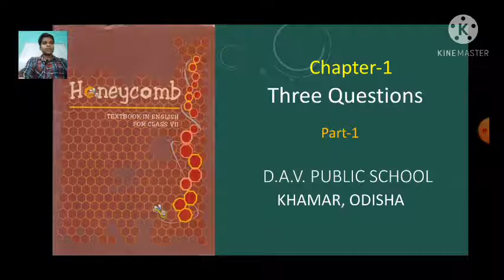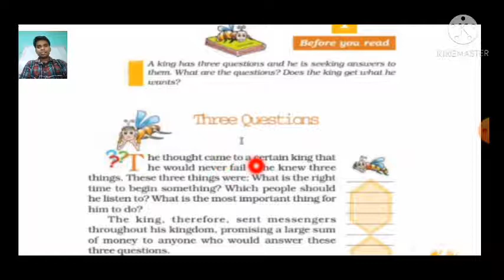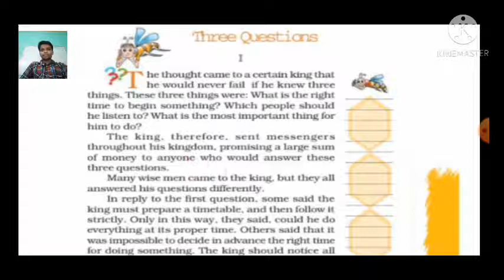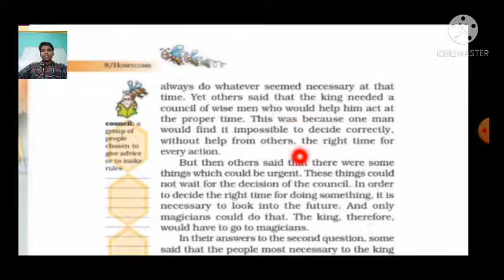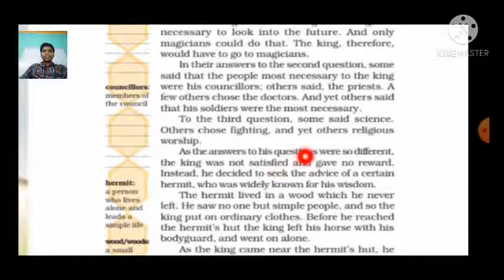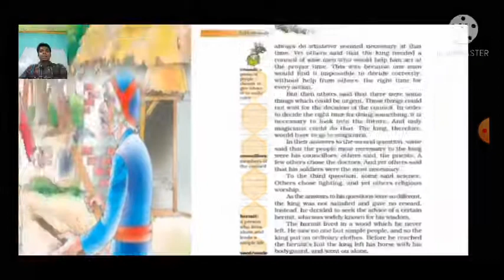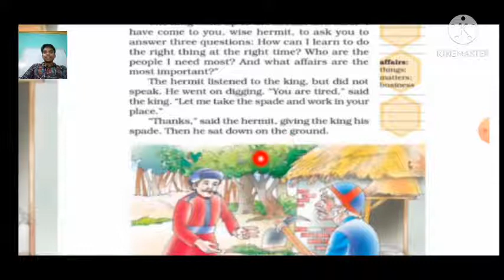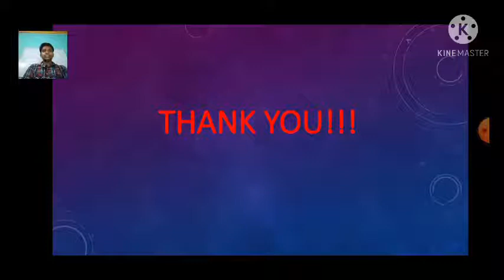DAVPS STD7 ENGLISH (LTR) CH1 - THREE QUESTIONS (PART-1) - 21-05-21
STD7 ENGLISH (LTR) CH1 - THREE QUESTIONS (PART-1)